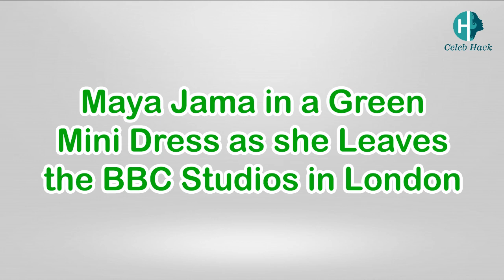Maya Jama in a Green Mini Dress as she Leaves the BBC Studios in London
Date : 09 Jun 2021
Location : London
Celebrity : Maya Jama

All the videos, songs, images, and graphics used in the video are found on internet with free to use ( usage rights ) - at the time of creation of video. The video is created for the purpose of entertainment based on information found on internet and I or this Channel shouldn’t be held responsible for any copyright violation. If you find anything on this channel that you feel should be removed or infringes your copyright, please drop an email to : and we will do the needful ASAP.